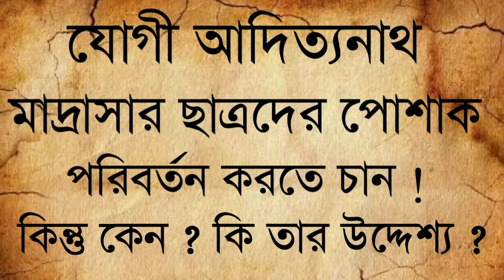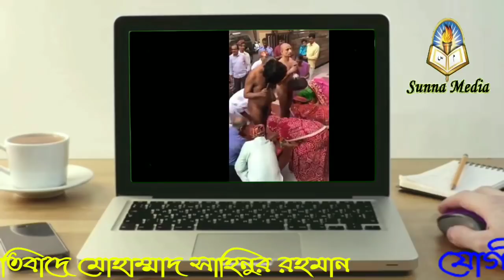যোগী আদিত্যনাথ মাদ্রাসার ছাত্রদের পোশাক পরিবর্তন করতে চান ! কিন্তু কেন?প্রতিবাদে সাহিনুর রহমান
যোগী আদিত্যনাথ মাদ্রাসার ছাত্রদের পোশাক পরিবর্তন করতে চান ! কিন্তু কেন? কি তার উদ্দেশ্য?

Yogi Aditnath Madrasa students want to change the clothes! but why ? What is its purpose ?

योगी आदितनाथ मदरसा के छात्र कपड़े बदलना चाहते हैं! लेकिन क्यों ? इसका उद्देश्य क्या है ?

🎙সাহিনুর রহমান

🎙Sahinur Rahaman

🎙साहिनूर रहमान